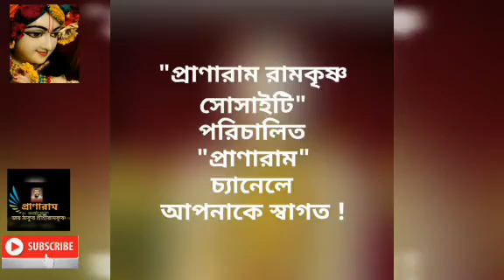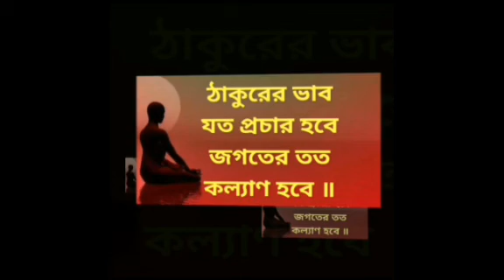সুখ আছে অনন্তে || Pallabi BasuDatta || রাধাগোবিন্দ হরিসভা, কলকাতা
সুখ আছে অনন্তে || প্রসঙ্গ ভাগবত ||
Pallabi BasuDatta ||
রাধাগোবিন্দ হরিসভা, কলকাতা ||
02'06'2019 ||